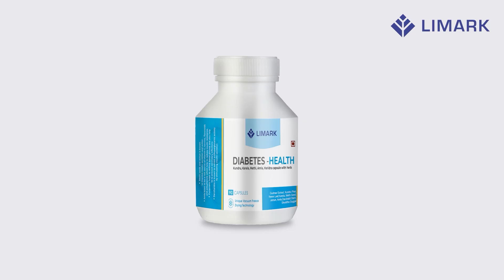Limark Diabeties health capsule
@Limarkindia This video has information about Limark's Diabetes Health in Marathi language. This ayurvedic capsule has ability to repair the function of pancreas and can control Diabetes naturally.